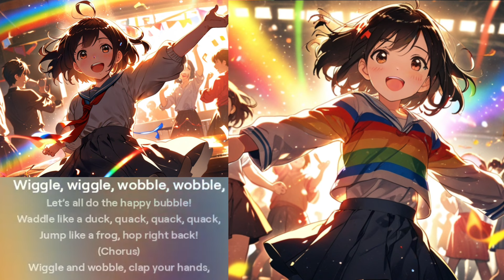Wiggle Wobble Dance Party | Fun Kids Song & Dance